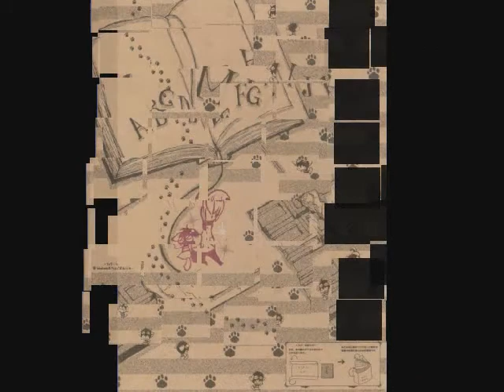Yoi Kono Mello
Just saw this on the web.